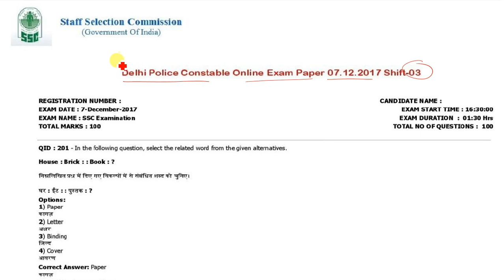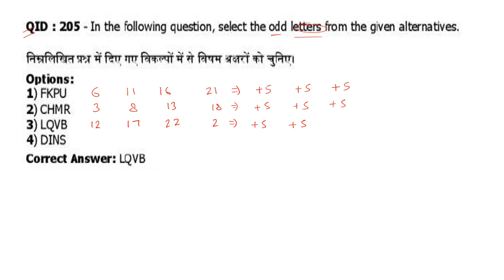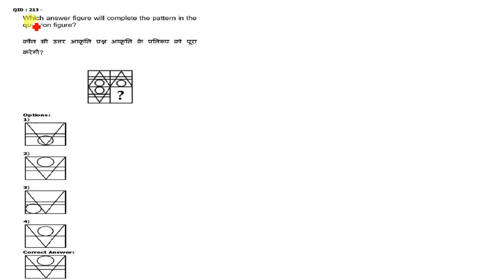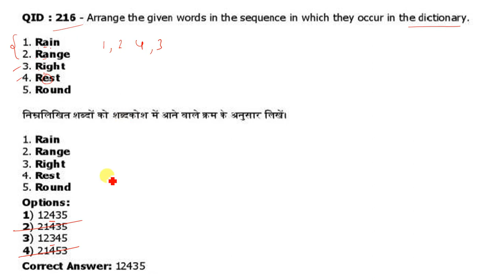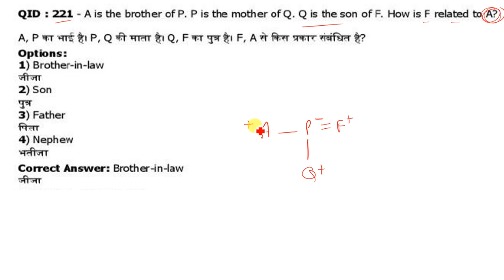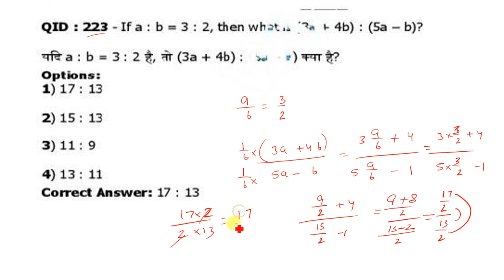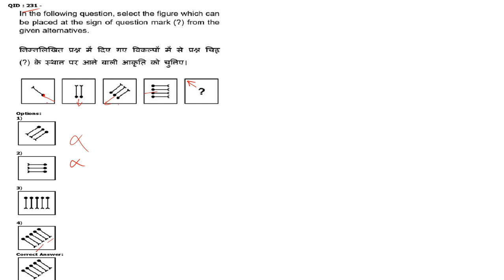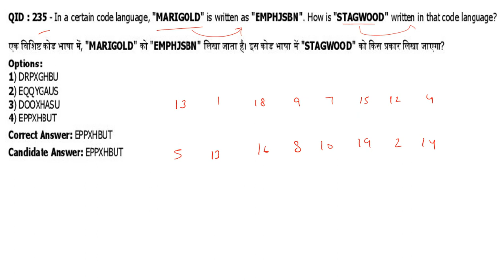DELHI POLICE CONSTABLE PREVIOUS YEAR PAPER ||DELHI CONSTABLE REASONING PAPER 2017||7/12/2017 Shift-3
Hi

About this video :-Delhi Police Constable Previous Year Paper 7 Dec 2017 Shift-3 Reasoning Solution || Delhi Police Constable Paper 2020 || Delhi Police Previous year Question Paper Solution In Hindi